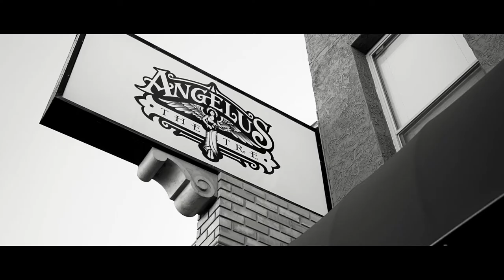Quiet - No Robot (Official Music Video)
Official music video for "Quiet" written and performed by No Robot

Video filmed and produced by Tyler Bromberg